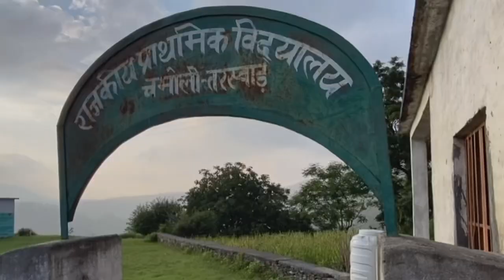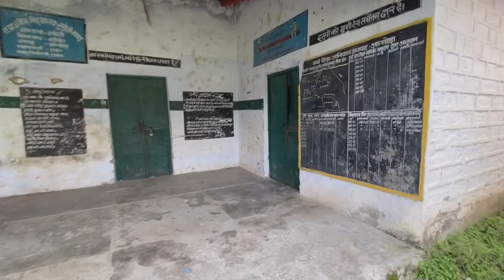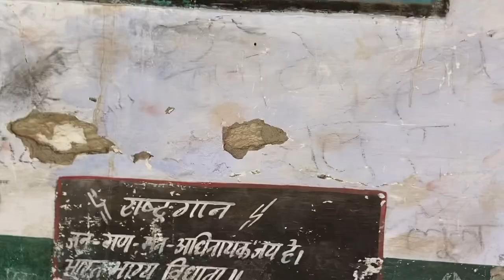Mere bachpan ka School 🏫